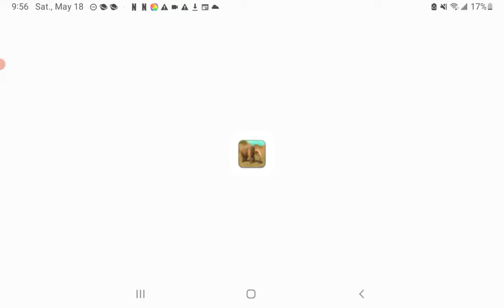Wild Elephant Simulator 3D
instead of uploading from IOS, I took a different approach, Samsung! I made my 1st channel HD games good camera quality all in Samsung Galaxy 12!